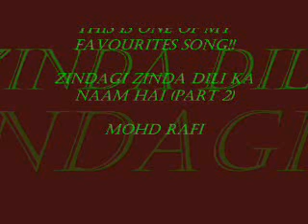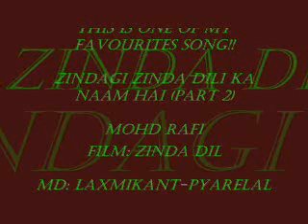zindagi zinda dili ka naam hai (part 2) rafi ZINDA DIL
one of my favourites!